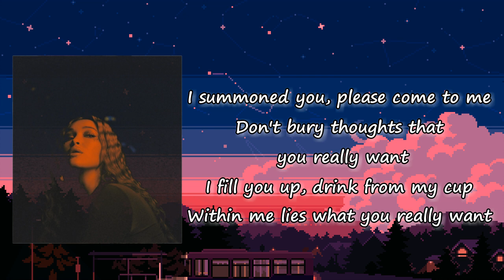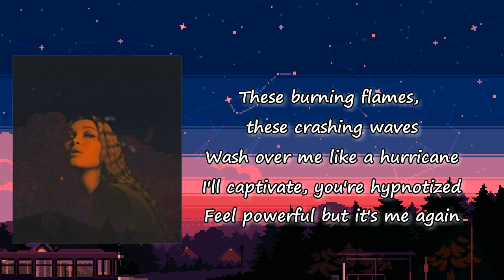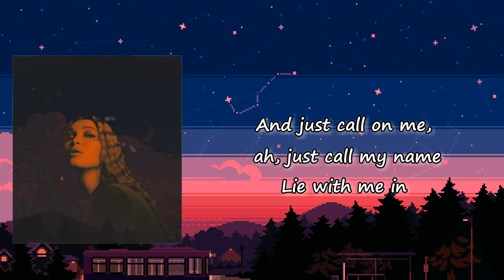Elley Duhé - MIDDLE OF THE NIGHT Lyrics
Songs: MIDDLE OF THE NIGHT by Elley Duhé
Album

MIDDLE OF THE NIGHT Lyrics:

'Cause I know this lord